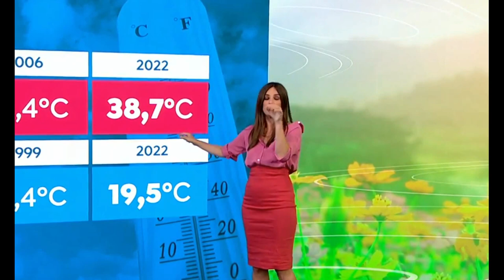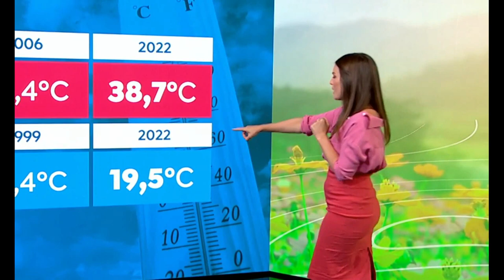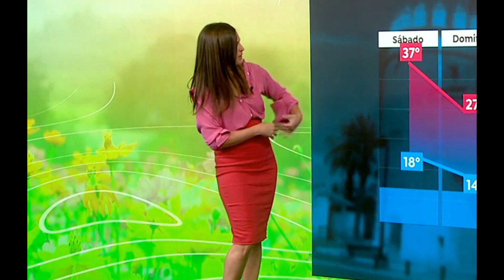Mercedes Martin presenta Tu Tiempo 20/05/2022 (con zoom)